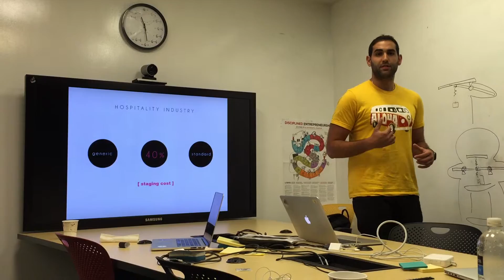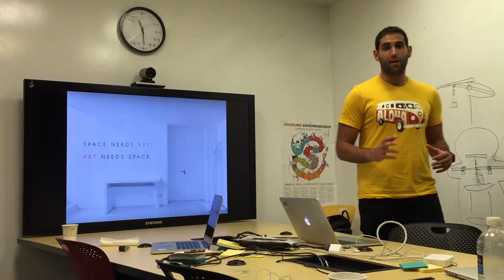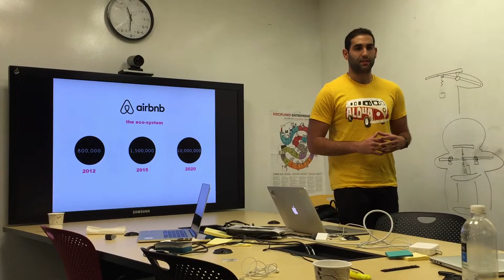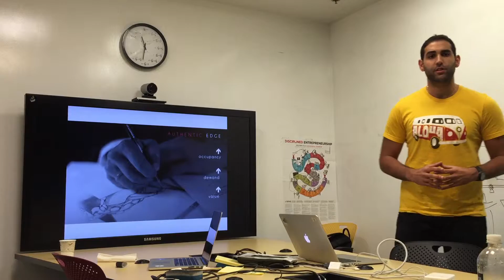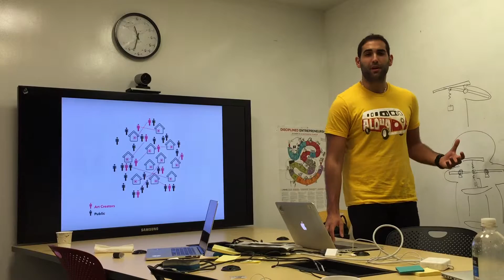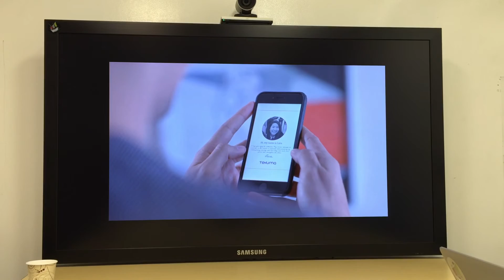20150904 tekuma pitch practice